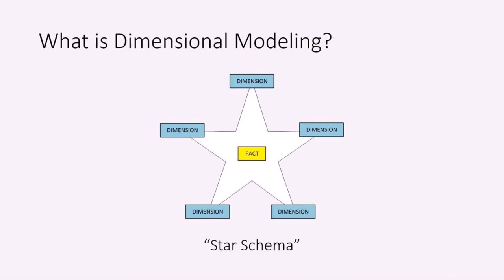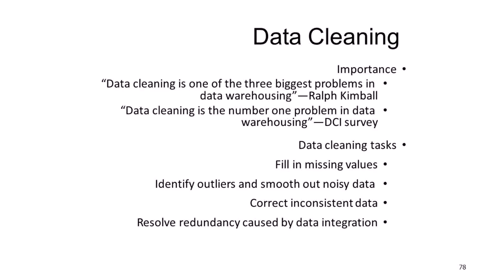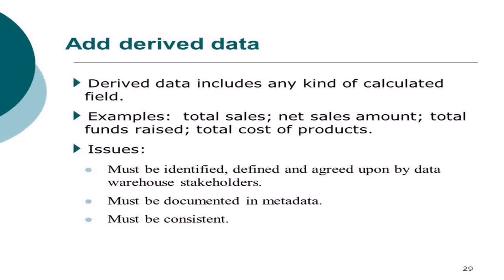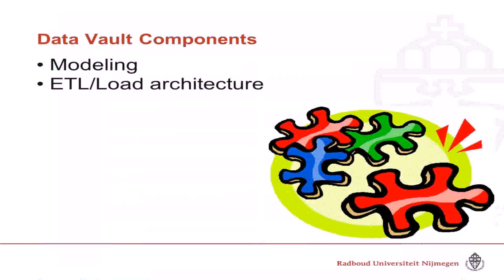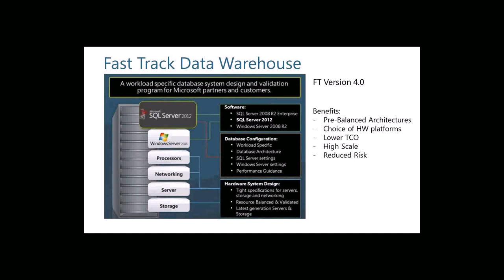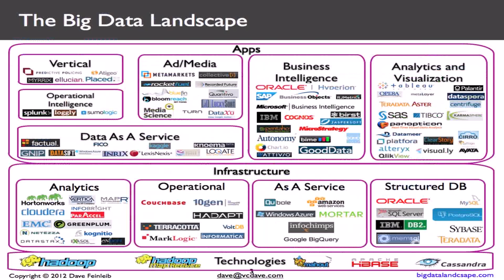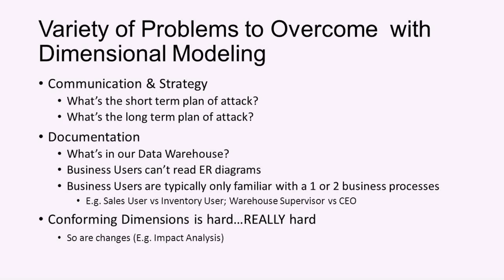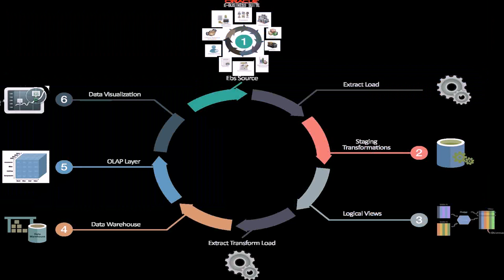Data Warehouse Design Kimball Vs Inmon (see description) (see description)